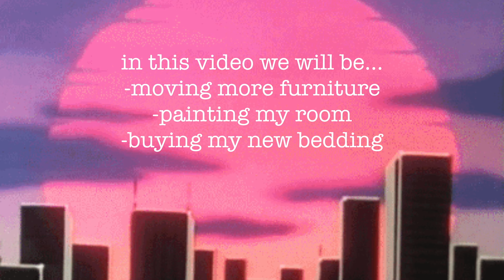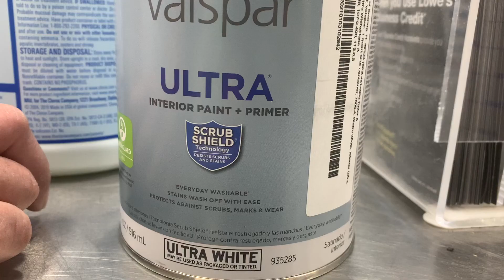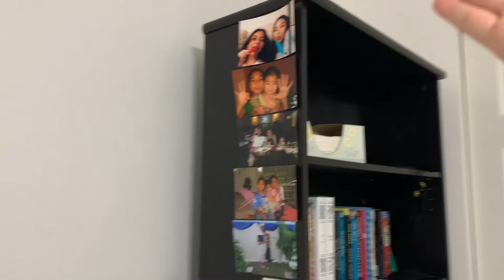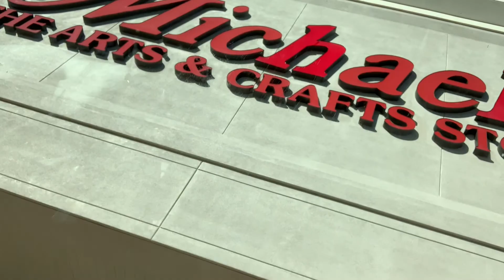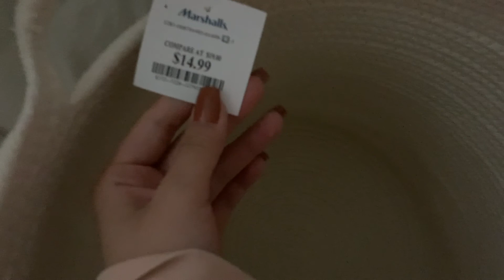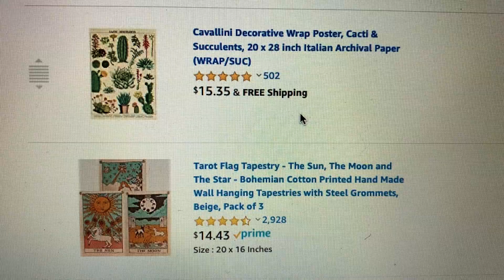ROOM MAKEOVER PART 3 | Simplyjen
follow the socials pls ;)
you ain getting my snapchat hoe 😭 sorry

watch out for the next video bbys 🦋